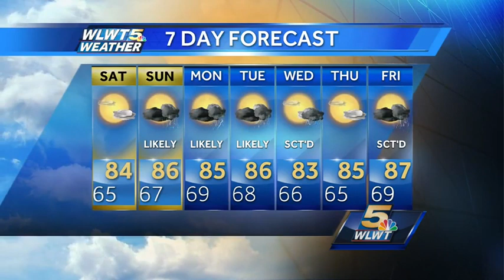Finally A Dry Day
Saturday will get off to a gloomy start but look for improvements through the day.